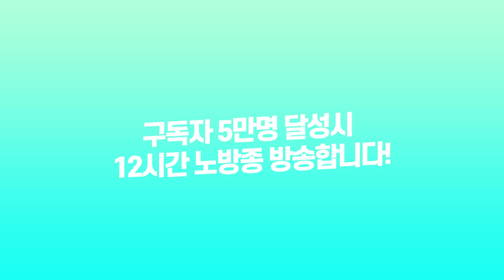뒤로달려서 3연승하면 3만원이라고?과연결과는?ㅋㅋㅋ[카트라이더 러쉬플러스 KARTRIDER RUSH+][사랑]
사랑 카트라이더 러쉬플러스

썸네일 제작:mosa